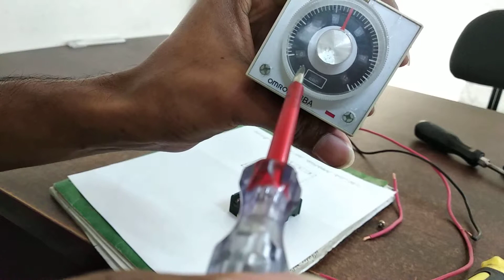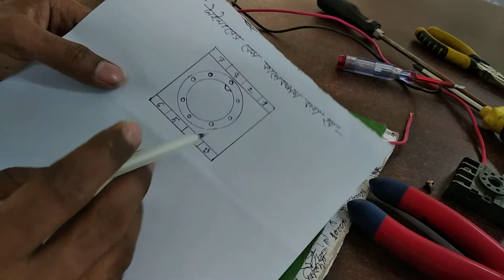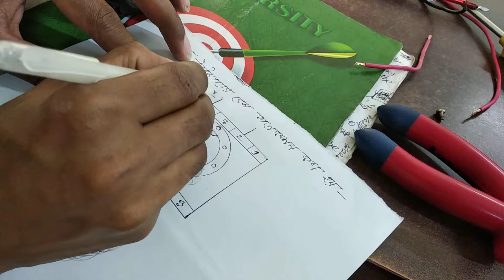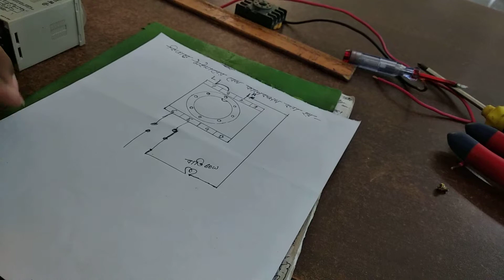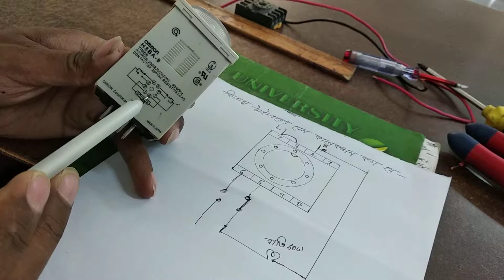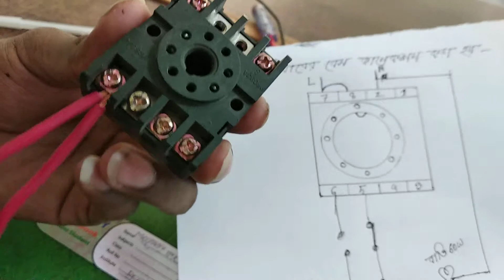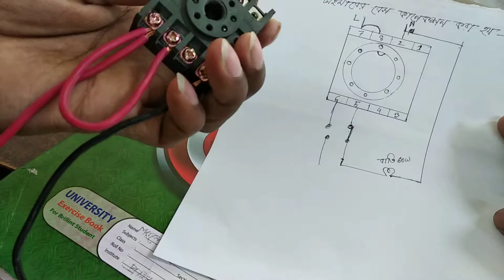টাইমার কিভাবে সংযোগ করা হয়